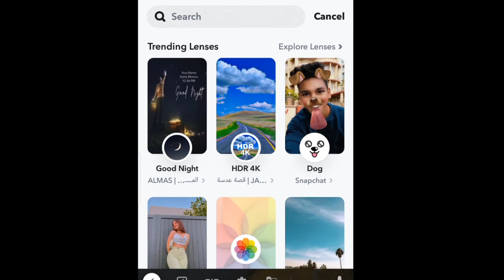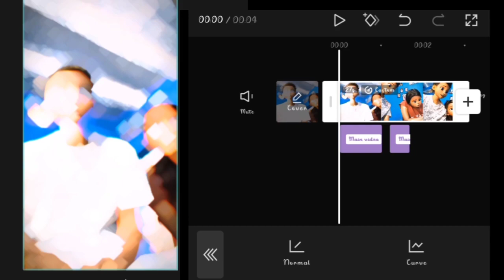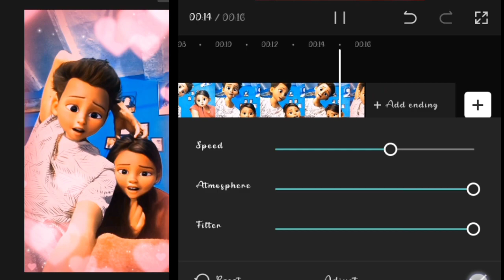INSTAGRAM VIRAL REELS KAISE EDIT KAREIN | LATE LATEEF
How make viral reels
How to make tutorial on capcut
Capcut editing tutorial
Capcut editing
Cartoon editing
Cartoon video trending edits
Capcut editing tutorials video

Capcut se kaise edit karein
Capcut pe video editing
Easy way to edit in capcut
Trending reels editing kaise karein
Editing tutorial